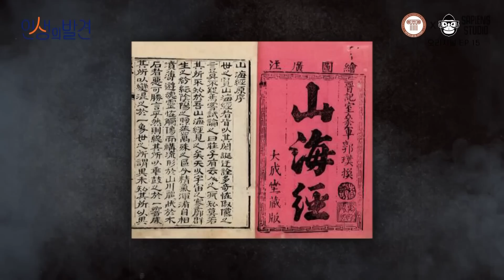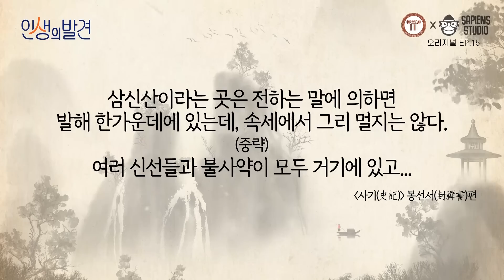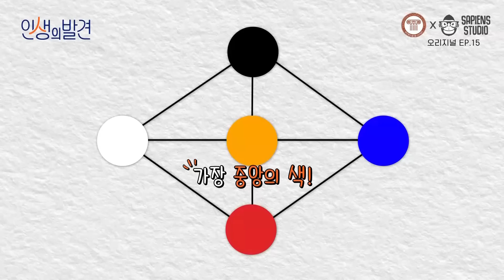동양 신화의 인어는 인어 아저씨다?😮 그리스 로마 신화보다 신기하고 재밌는 동양신화 속 이야기 [인생의 발견 EP.15] | 신화학자 정재서 교수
출연 : 신화학자 정재서 교수

✨요약 정리✨

00:00 시작
00:52 서양과 다른 동양의 인어의 모습
02:50 동양신화를 알아야하는 이유 2가지!
03:35 동양신화 속 우리문화
08:04 그리스 로마 신화와 동양 신화의 차이점
12:35 마무리

고전은 지루하다는 편견은 이제 그만!
당신이 여태껏 만나 본 적 없었을 쉽고 흥미로운 고전 이야기를 들려드립니다.
사피엔스 오리지널 〈인생의 발견〉 EP.15